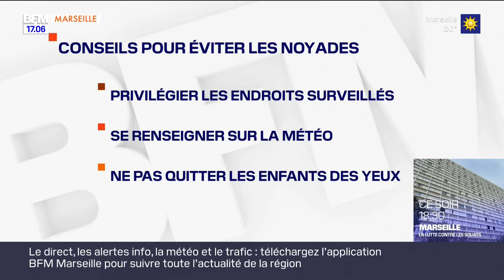6 bouées anti-noyade en plus à Marseille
Le risque de noyade augmente avec l'arrivée des beaux jours. Six nouvelles bouées anti-noyade ont été mise en place, ce jeudi, entre les Goudes et le Prado.